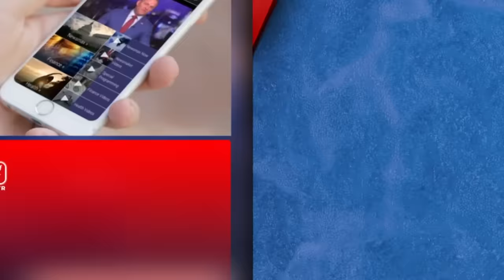Kari Lake: The Democrat Party turned on Kyrsten Sinema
GOP Senate candidate Kari Lake reacts to Kyrsten Sinema's announcement, Ruben Gallego's stance on issues and more on NEWSMAX